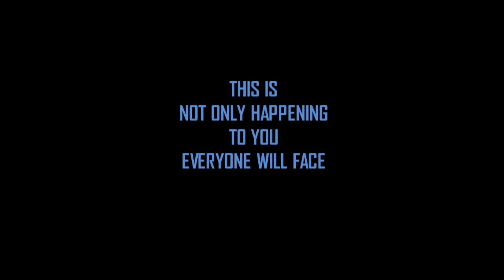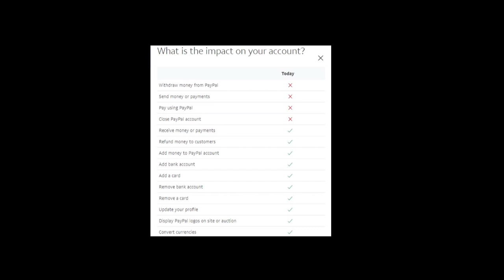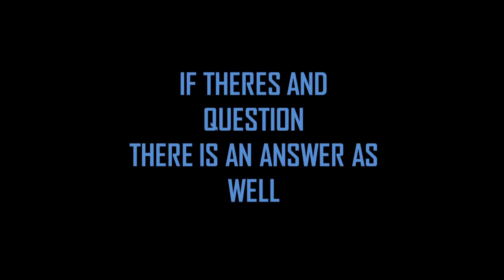No Need to Submit any Document When PayPal Limited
Hi E-Pals,
This is one scenario that you not needed to upload any document